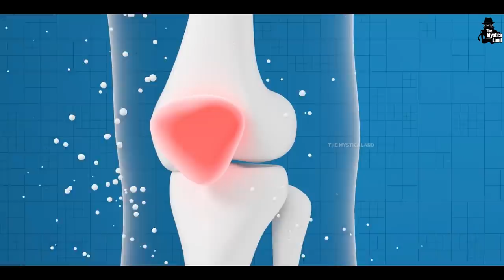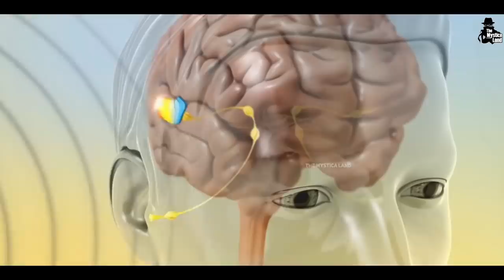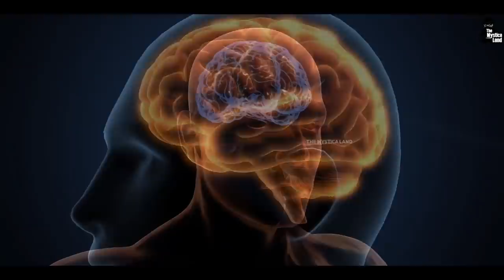क्या कभी देखा है Beer Bottles से बना ​मंदिर? | Beer Bottle Temple | Random Facts In Hindi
Video Title :क्या कभी देखा है Beer Bottles से बना ​मंदिर? | Beer Bottle Temple | Random Facts In Hindi
Language  : Hindi